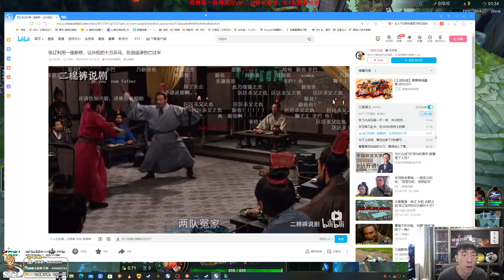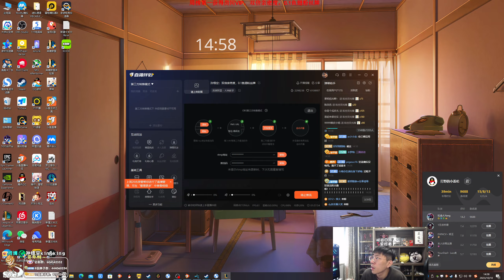【猴哥】蘭林漢悟空：大蟲子VS石頭人 國服 兵你是真不要 波波都回城（20231014P3）